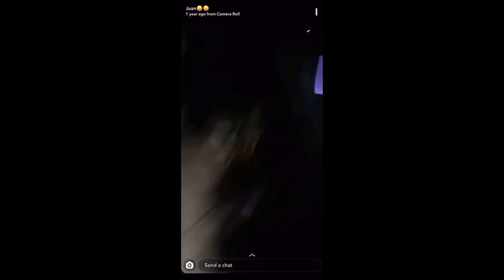Mukbang with the guys 🍟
In this video me and my friends ordered food and hung out. We talked about the semester and our favorite parts of it.